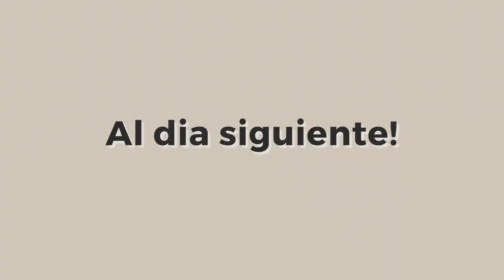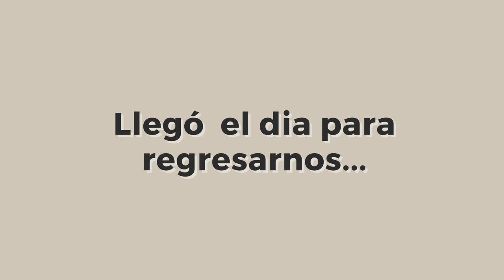Vlog ✨|| De viaje a Jimenez Chihuahua✈️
Hola Amigos! Soy Ximena Vasquez Costa y  éste es mi canal, mi propósito es entretenerme y a la vez entretener a las personas.
Espero que les guste! Si quieren más videos así pónganlo en los comentarios 👇🏽